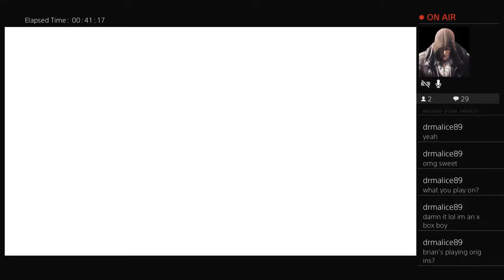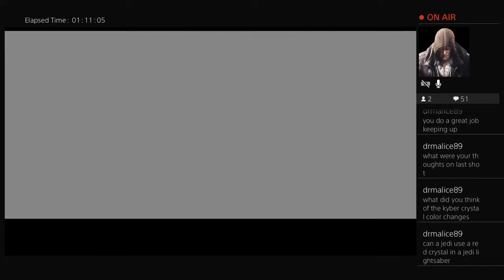Wyldehigh77 plays Final Fantasy 12 Press A Gaming #13 A Whole lot of BOSSES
We return to ivalice and continue to Achades but get side tracked to hunt an unknown threat,